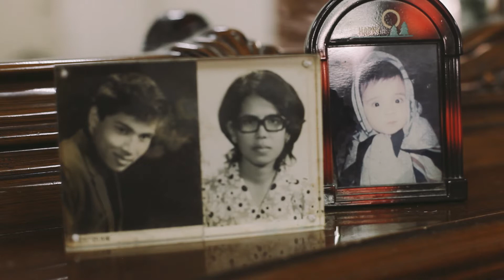Majlis Akad Nikah Khalid & Jaja 26 October 2013